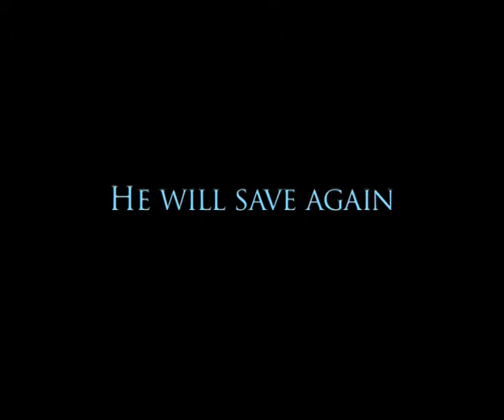Superteacher 2009 Trailer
Trailer for Superteacher 2009.
Shown @ Carnaval MDI